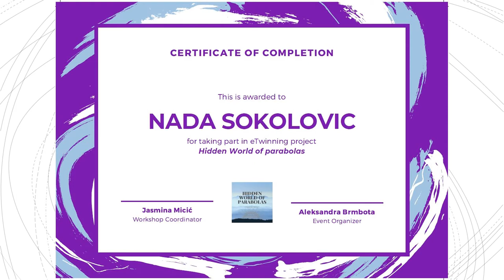Certificates for partners in the eTwinning project "Hidden word of parabolas"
Thanks to partners in the eTwinning project "Hidden word of parabolas", 2019./2020.